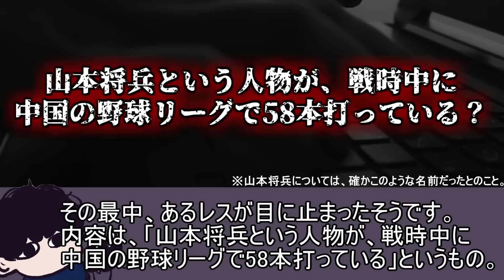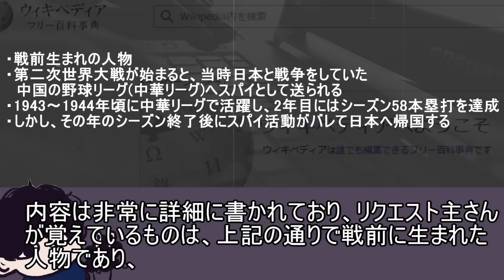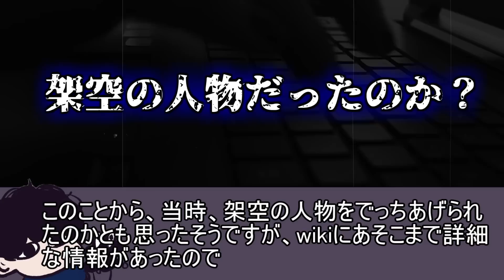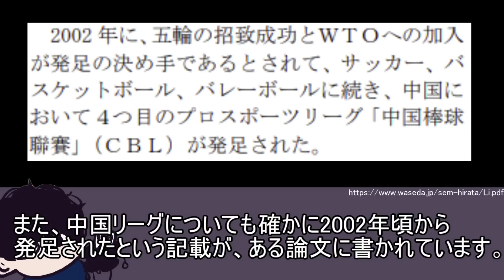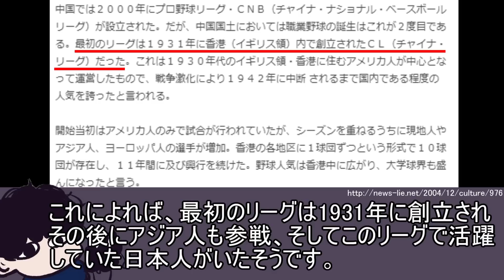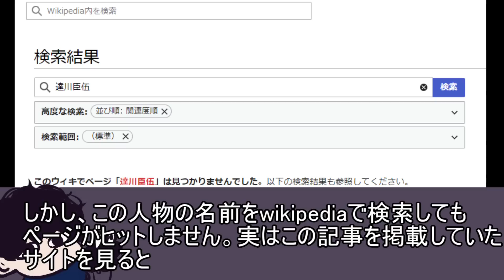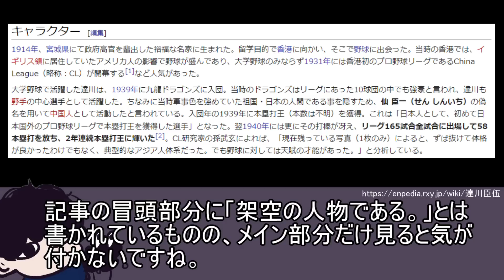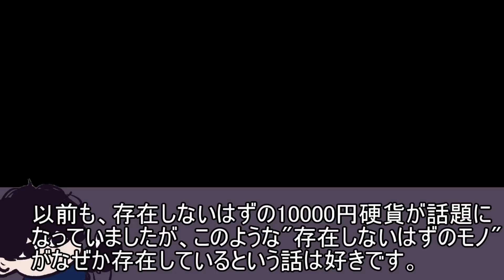自分が立てたスレで、存在しない野球選手が話題になっていた【都市伝説】